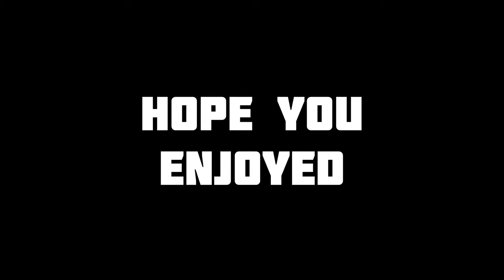Naruto Vs Luffy Stop Motion (2023)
I really hope you all enjoyed this project, I made to nice & sweet, one thing I will say is that I really improved on quality and effects, and look forward to improving more & more as always!!! Please let me know your feedback, questions, or comment you favorite part of the video, it would be a blessing!!!  Also look forward to Part 2 on Naruto Vs Luffy, as both of them have more power to show off!! So stay tunned!! Hope everyone is having blessing day and see y'all next time!!!

Follow my other Social Media for updates on everything!!